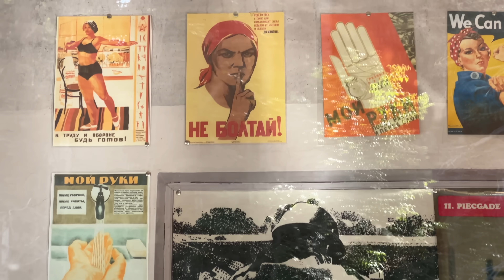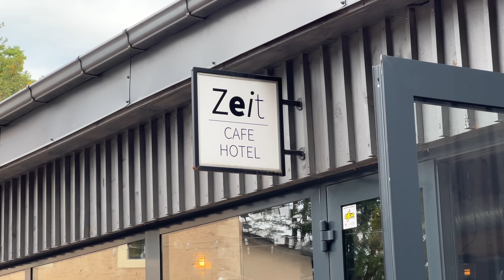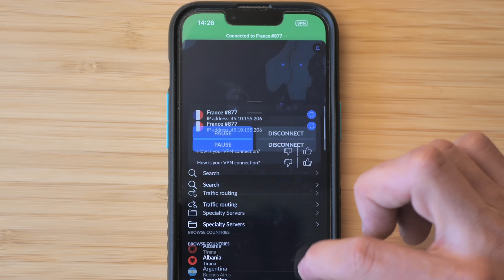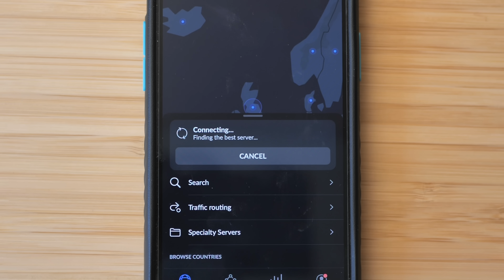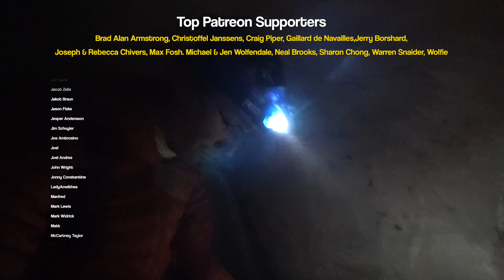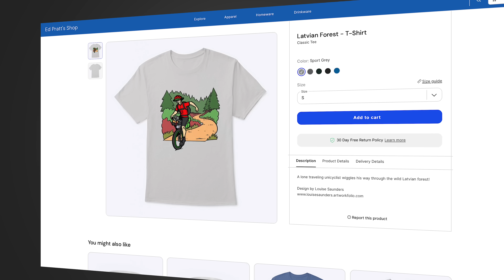Can I Unicycle Across a Country Using ONLY Hiking Trails? Day 7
Get 4 months extra on a 2 year plan It’s risk free with Nord’s 30 day money-back guarantee!

(Just $2)

This series documents my attempt to ride a unicycle 674km across the entire width of Latvia. I’m alone and unsupported, wild camping along the way. If this wasn't challenging enough I'm also sticking exclusively to an off-road hiking route, named the Baltic Forest Trail!

- Audio Recorder + Mic (US)
- Audio Recorder + Mic (UK)

Sleeping Pad (US)
Sleeping Pad (UK)